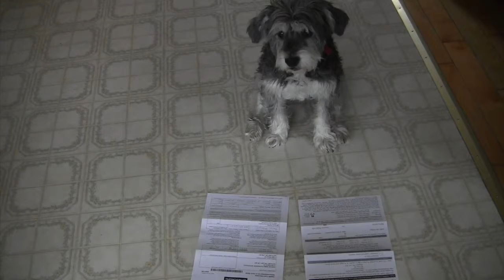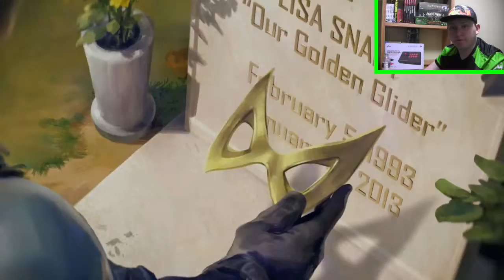'Injustice 2' Review (It's awesome, except for...)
Well, it's finally here. It took me a long time to film and edit, but here's my thoughts on Injustice 2. With Mortal Kombat 11 coming very, very soon, I figured it was time to look back on Netherrealm's last game, Injustice 2. It's really good... except for a few things...

LIKE the video if you thought it was good.

Wanna Fight? PSN: @themediaraptor

Futurama is Copyright 20th Century Fox
Cowboy Bebop is Licensed by Funimation
Overwatch is Owned By Blizzard
Batman: The Animated Series is Copyright 20th Century Fox